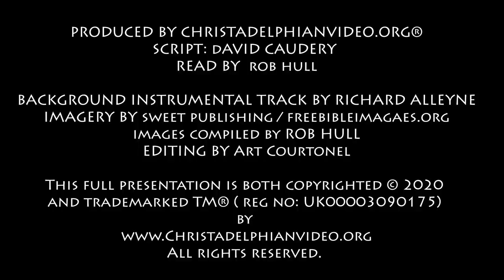Thought for the Day:May 4th - 'Beware, What is said in the prophets' Acts 13:40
A @Christadelphians Video: Our readings in Acts ch. 13 has many lessons about the actions of God and the reactions of men as the message of Jesus was spread.  Paul and Barnabas came to Antioch in Pisidia (southern Turkey) and went into the synagogue and were invited to speak (v.15). Paul started by giving them a history lesson of God’s actions in bringing Israel through the wilderness and establishing them in the promised land, giving them kings, in particular David.  Then his message jumps forward to John the Baptist.  We must not underestimate the impact and spread of John’s preaching because later, at Ephesus, Paul is to find those who only know John’s baptism (19 v.3) – and Ephesus is a long way from the Jordan!

Paul’s mention of John is a springboard for him to talk about Jesus and his message.  He points out that those who lived in Jerusalem “did not recognise him nor understand the utterances of the prophets which are read every Sabbath day,” and they “fulfilled them by condemning him” [v.27].

Paul knew that the same misunderstanding was going to happen in Antioch as they became jealous of the non-Jews when they accepted the message that “everyone who believes (in Jesus) is freed from everything from which you could not be freed by the Law of Moses.” [v.38,39]. Then comes the punch line!  “Beware therefore, lest what is said in the prophets should come about.” [v.40]

It came about in the punishment that came on Jerusalem!  And the same can be said today! Punishment is coming! Paul quoted the words God inspired the prophet Habakkuk to write, “Look you scoffers, be astounded and perish; for I am doing a work in your days, a work you will not believe, even if one tells it to you.’” [v.41, Hab. 1 v.5]

Today we have scoffers who deride the Bible, apparently learned men who scoff at the very thought that there is a God.  One day, maybe soon, they will “be astounded and perish.”  Then God’s laws will come into action, no longer will the permissive laws of man corrupt mankind.  Let us prepare for that time by understanding the utterances of the prophets, including Jesus and Paul – and taking them to heart, and showing that we have done so, by our words and actions.

 3 things to remember ...